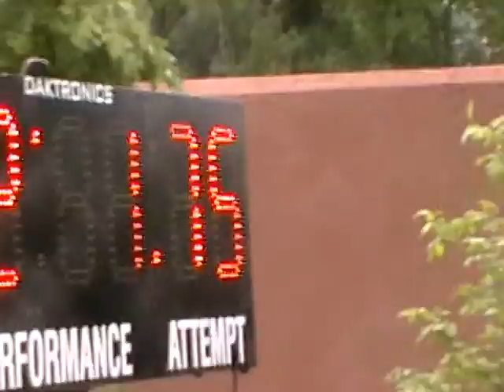Holdingford's Grant Bullert triple jump at State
MOV007.MOD - at 16:57 on Friday, June 7, 2013 in the finals of the state triple jump event.